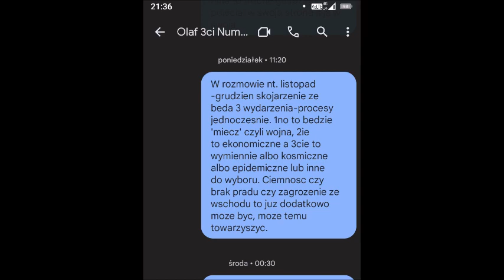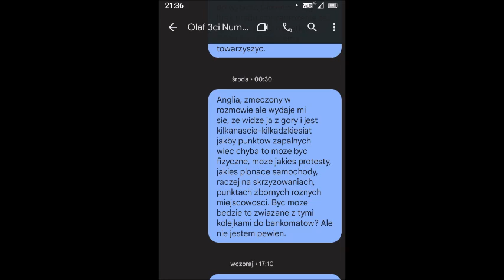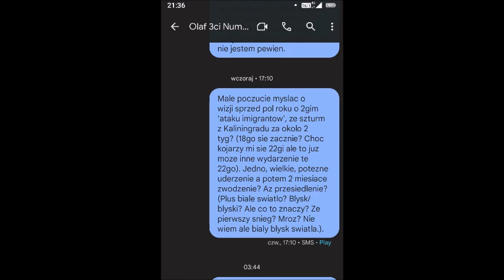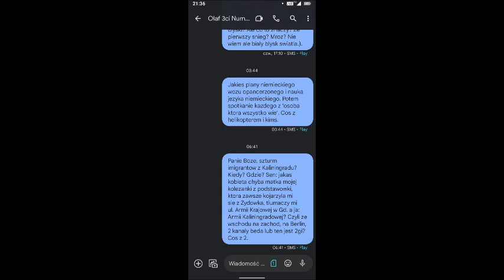Sny, poczucia i widzenia - prorocze? Zobaczymy. Na razie lekko a potem czas pokaże. Jasnowidze -ech.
Dawna wizja z drugim szturmem imigrantów, różne sny i poczucia.

Darowizny (wsparcie dla twórcy) :
- Bank (koniecznie wpisz DAROWIZNA w tytule przelewu):
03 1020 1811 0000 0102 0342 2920

ZAPRASZAM do obejrzenia mojej przepowiedni p.t.

POZDRAWIAM

OLAF.